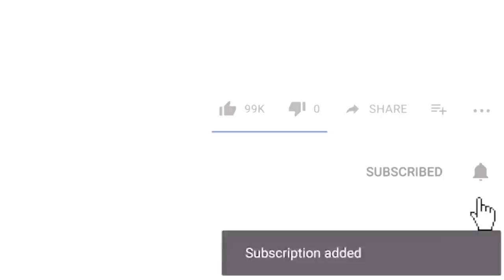الاوراق المطلوبة فى التجمع العائلي و الاقامة فى المغرب